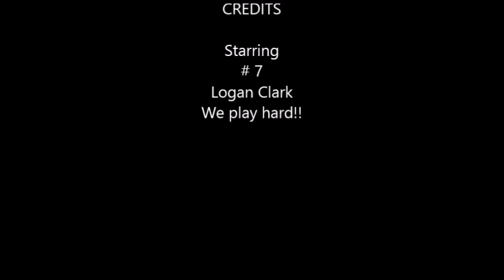2016 Ktm 65, Logan's first rhythm section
9 yr old Logan hits a single to a double double at Calhoun during the last lap of the last race!!